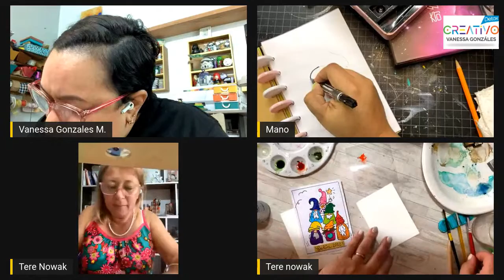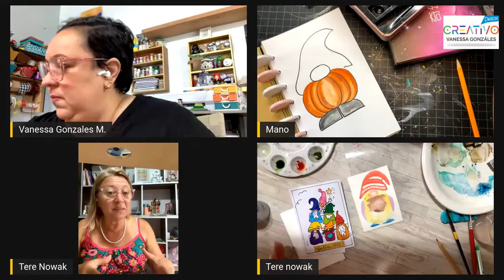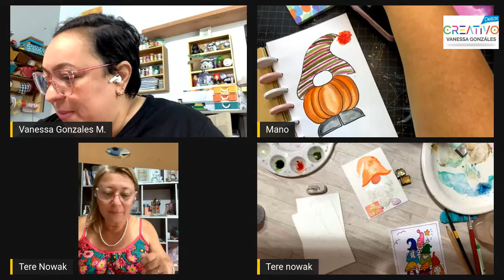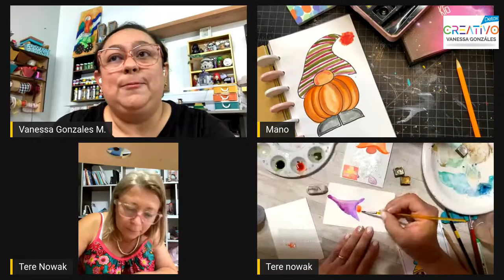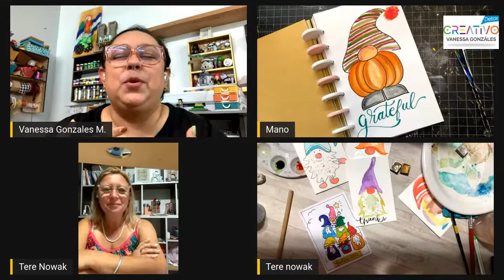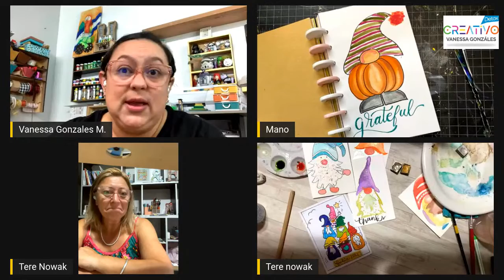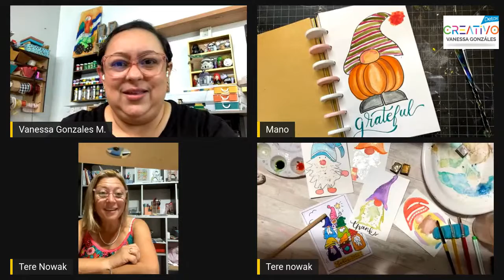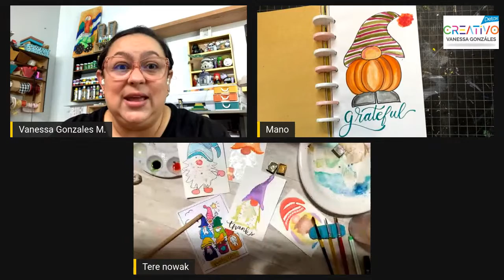Falling in Art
Nov. 9
4:00 PM Centroamérica
7:00 PM Argentina